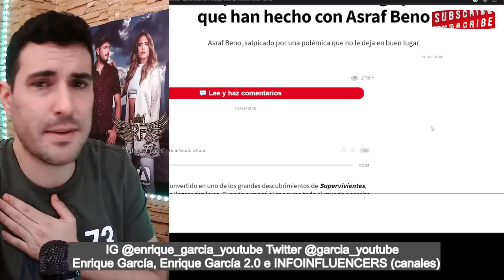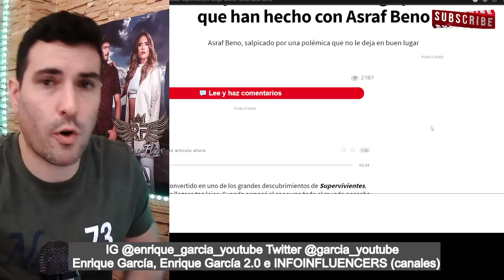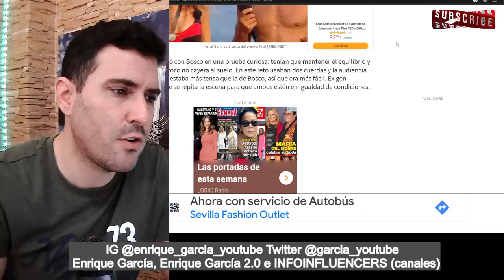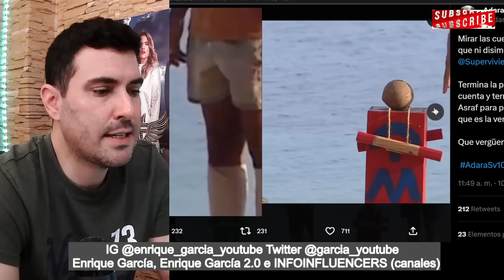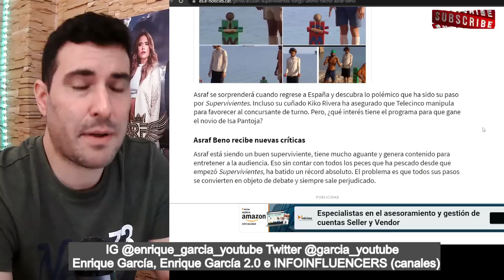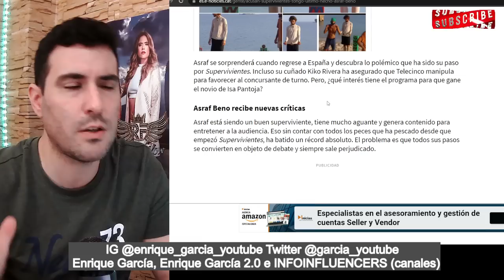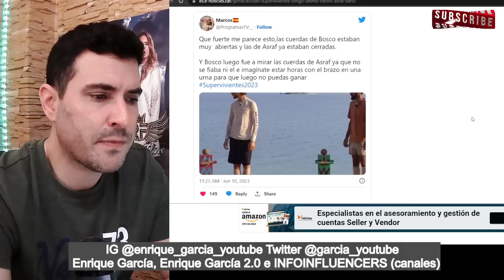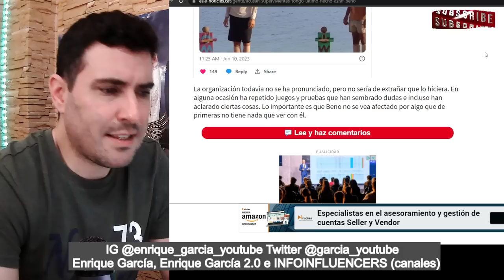¡TONGO! ACUSAN a ASRAF de HACER TRAMPAS en las PRUEBAS de SUPERVIVIENTES 2023